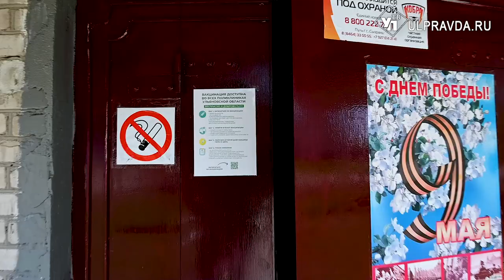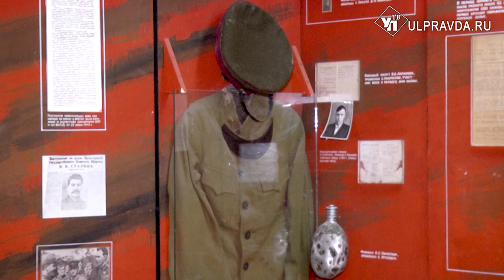Симбирская кругосветка. Уникальная природа Радищевского района – дикие пионы, черные тополя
На этот раз мы приглашаем вас в Радищевский район в гости к Василию и Александру Радищевым, к гусару-партизану Денису Давыдову и к его правнучке Буторовой. Кроме того, покажем знаменитый Аленький цветочек – Дикий пион и замечательных, радушных, веселых и бережно любящих свою малую Родину жителей Радищевского района.